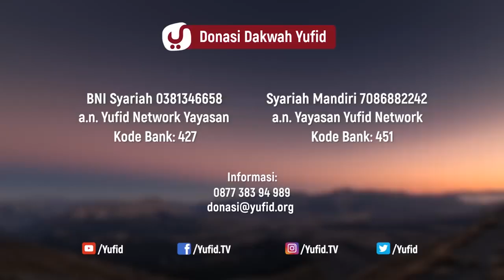SIKAP SUKA BERHUTANG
Kajian Fiqh Mu'amalah Oleh: Ust.Dr Syafiq Riza Basalamah, M A
Produksi Video: Yufid TV